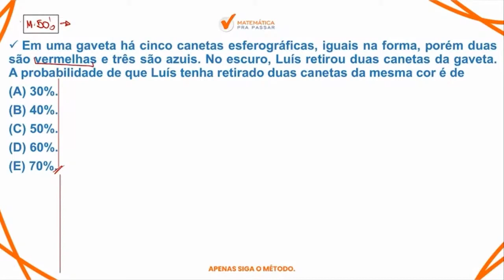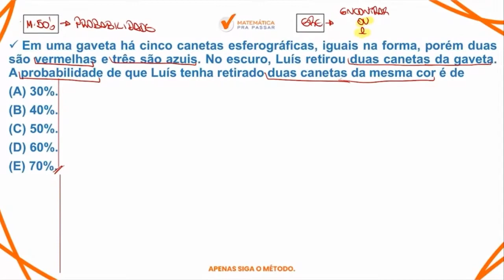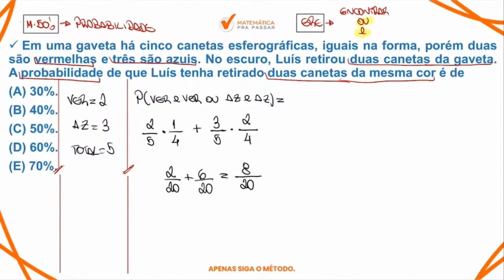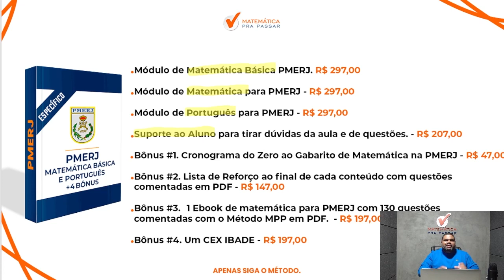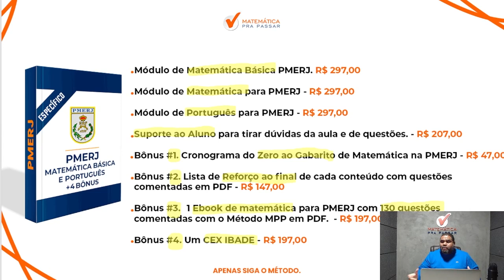Matemática Básica para PMERJ | Probabilidade ficou fácil